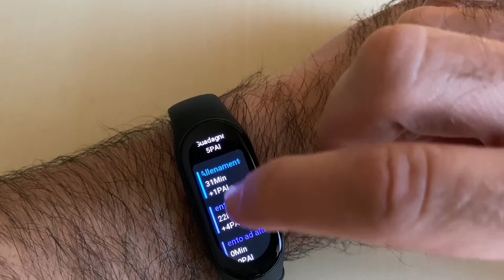Test Xiaomi Smart Mi Band 7